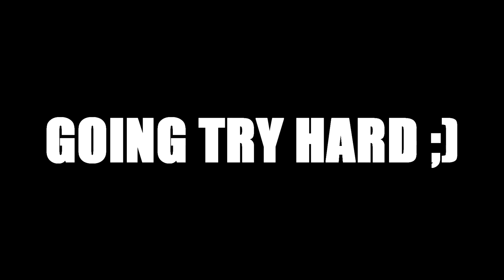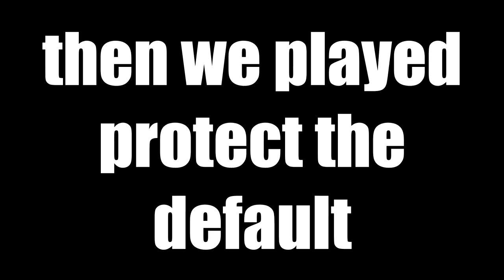ME AND A 10 YEAR OLD BECAME FRIENDS ON FORTNITE! AND WE PLAYED SAVE THE DEFAULT!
•3 Likes For Your Boy Sleepy!